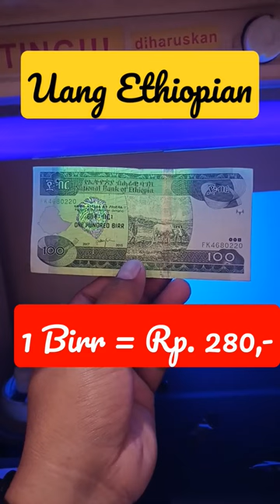Birr ethiopia (Birr)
Birr Ethiopian